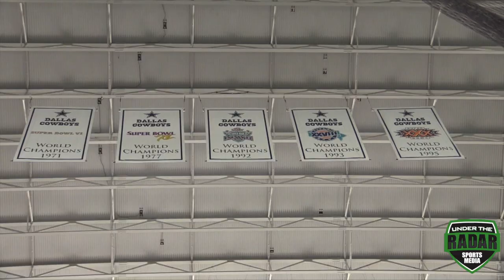Pylon 7v7 Middle School Championships : Day 2 Highlights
Beats by @FroZoneProd